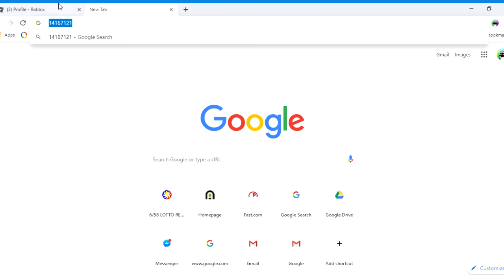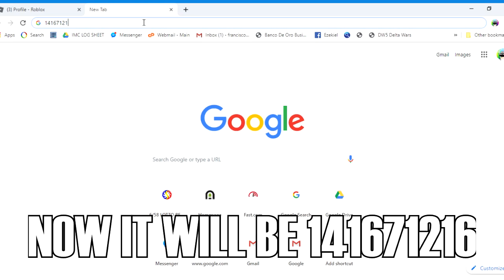HOW TO HACK ROBLOX'S ACCOUNT IN ROBLOX (2019) *NOT CLICKBAIT*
THIS IS WHERE I GOT MY ROBUX
LOGIN FOR INSTANT 10 ROBUX!
tags (ignore)
roblox
roblox card
roblox gift card
robux card
roblox roblox
roblox robux
roblox hacks
roblox robux hack
robux
free robux